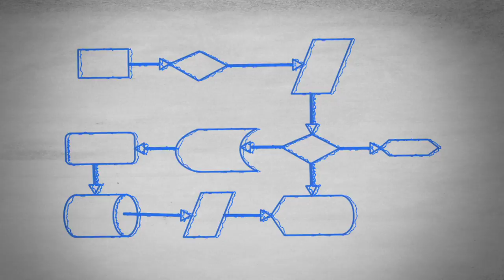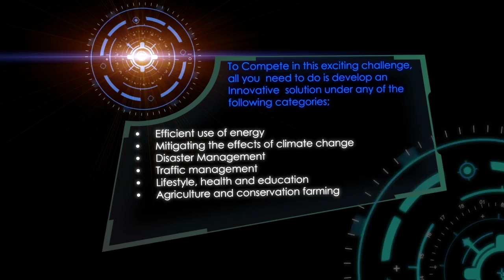2015 Business forum.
Business forum Advert